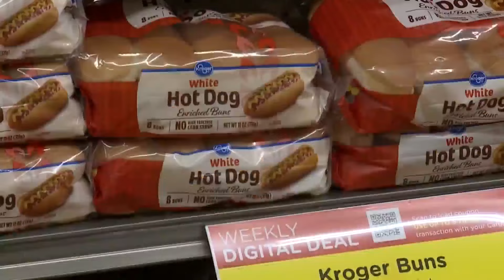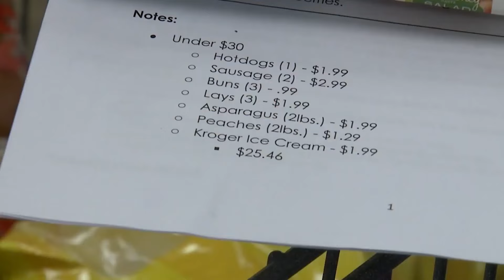Tips to save money on your July 4th grocery bill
The Consumer Price Index is trending lower this summer, but inflation concerns remain. FOX31's Shaul Turner visits a King Soopers store and shares how to save money on groceries this Independence Day.